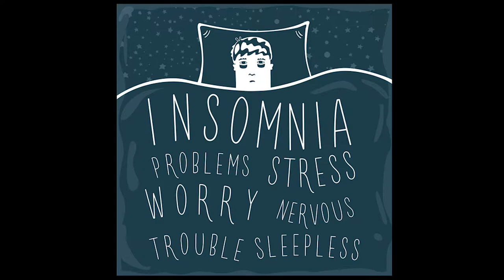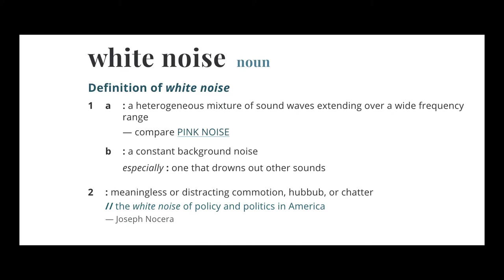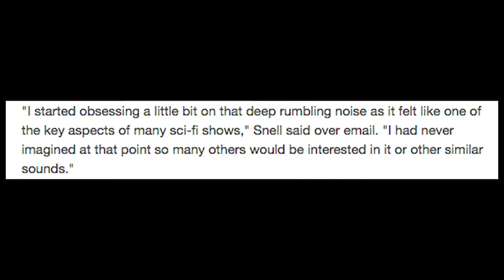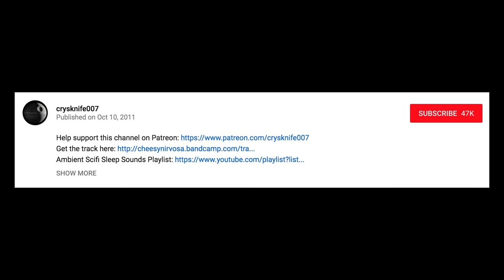How Star Trek is helping people with insomnia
Let Star Trek put you to bed.  This is how.